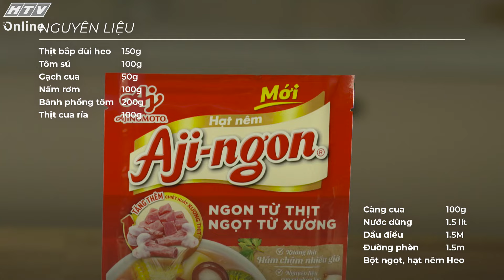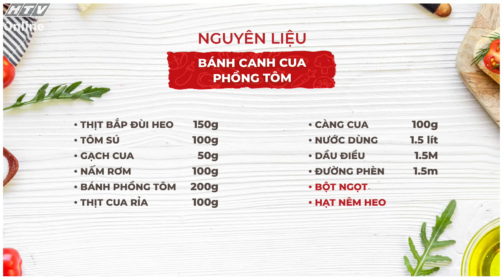BÁNH CANH CUA PHỒNG TÔM | MÓN NGON MỖI NGÀY | VIVU TV